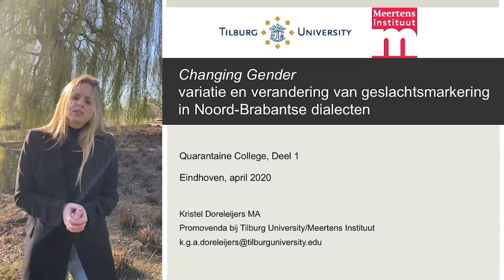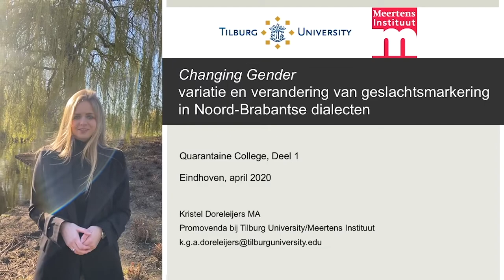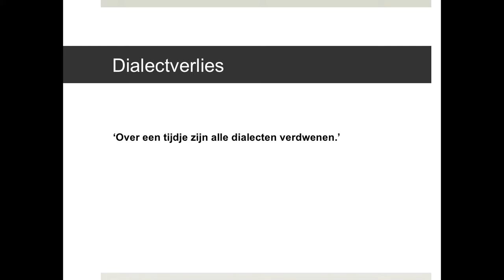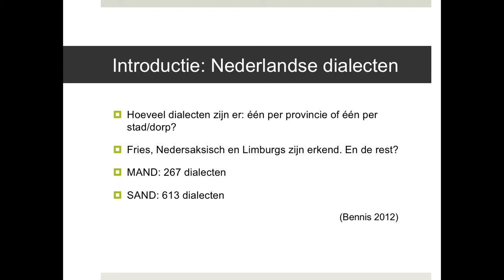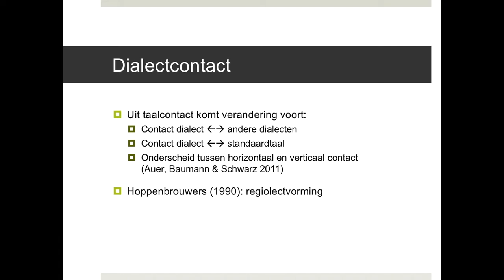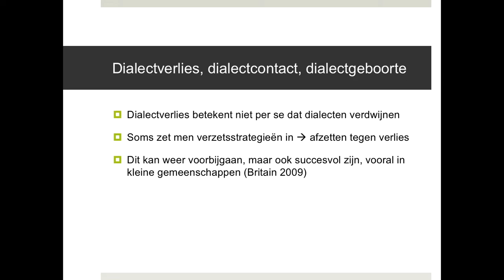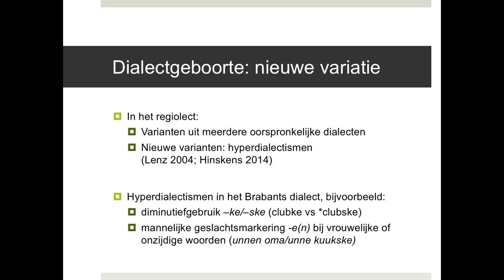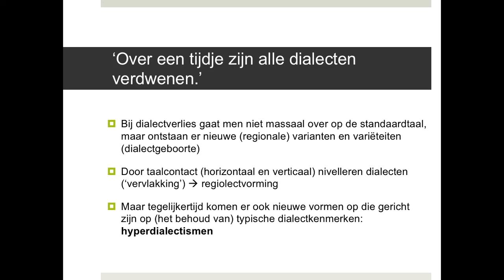Over een tijd zijn alle dialecten verdwenen I Dialecten (deel 1)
Verdwijnen dialecten? In dit college bespreekt Kristel Doreleijers de stelling of dialecten over een tijd zijn verdwenen.

Kristel Doreleijers (Tilburg Univesity) geeft een driedelig college over haar promotieonderzoek naar dialectvariatie en -verandering. In het bijzonder staat één specifieke casus centraal: geslachtsmarkering in Noord-Brabantse dialecten. Aan de hand van inzichten uit de wetenschappelijke literatuur en enkele data die zij tot nu toe heeft verzameld, kijkt ze in elk college naar een stelling. Na afloop kun je in elk geval drie vragen over dialect beantwoorden: Verdwijnen dialecten? Spreken mensen die fouten maken wel écht dialect? En hebben dialecten eigenlijk een functie?